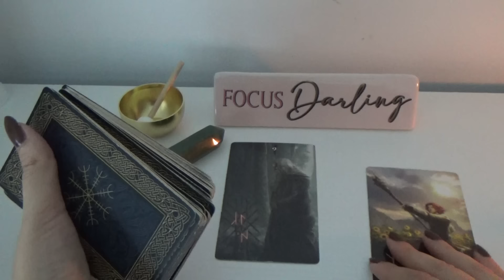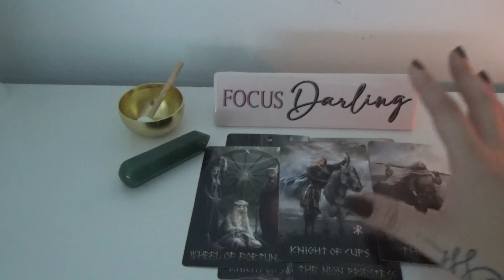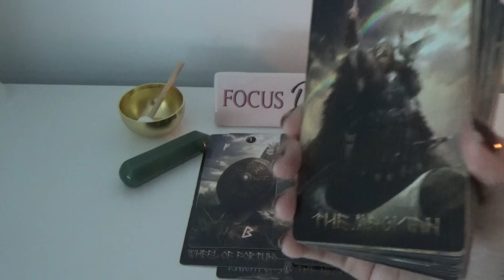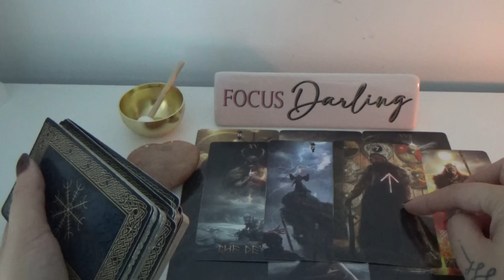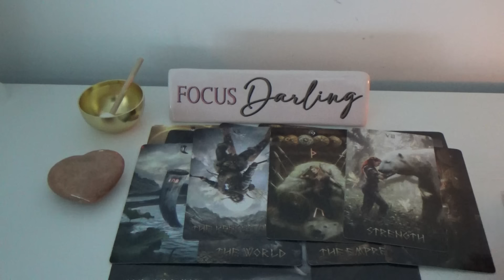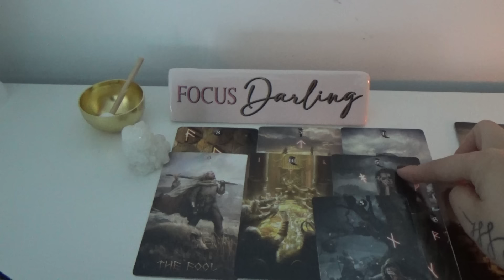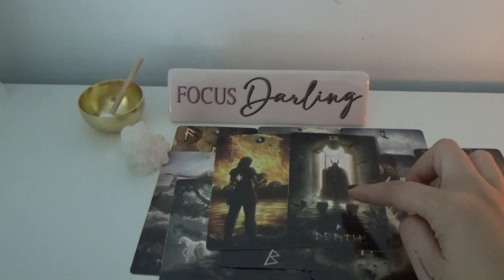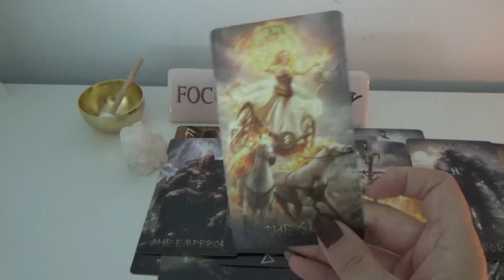Person On Your Mind🤔❤️‍🔥Their Next Move!!👆😮🙈Pick a Card Tarot Reading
CANDLE WAX COURSE!!🪔Feb 8 - 22

Missed Our Retreat?? No worries, you can still be a part of it🥰(I've extended this opportunity!)
3 Exclusive Meditations: Now At Special Price: $43 (each)Only!!🎁
Package of 3: $111🥳

Pile 1: 00:58
Pile 2: 09:44
Pile 3: 15:39